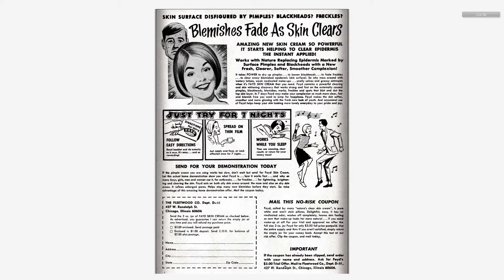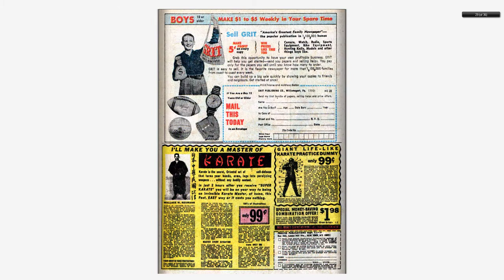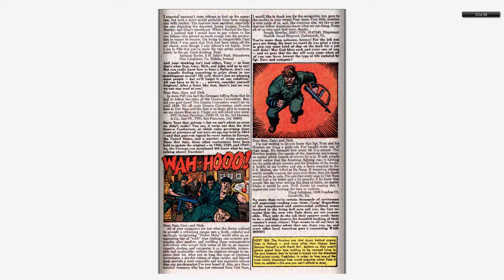196802 Sgt Fury v1 051